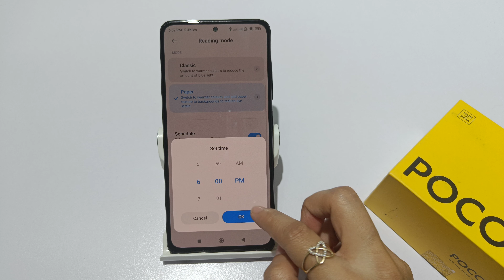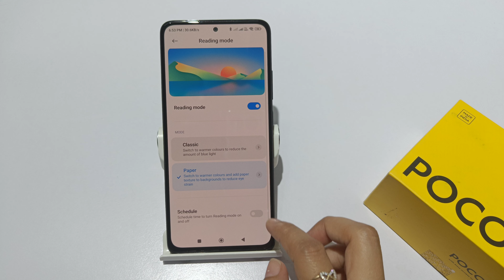How to set eye protection in poco m6 pro 5G | poco m6 pro me eye protection on kaise kare